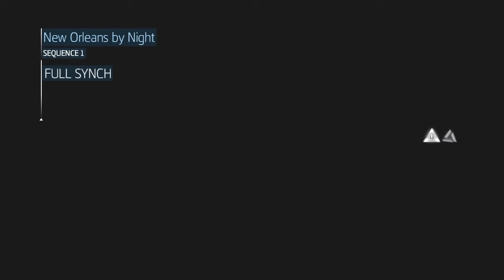Assassin's Creed : Liberation HD - Parte 1: Aveline de Grandpré [ Playthrough Legendado em PT-BR ]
Começando hoje Assassin's Creed : Liberation HD no canal, jogo que foi feito para o PSVita e que ganhou nessa semana versões para Xbox 360, Playstation 3 e PC
Vamos começar a aventura com a Assassina Aveline de Grandpré em Nova Orleans nos EUA, na mesma época que Connor do AC3 viveu!